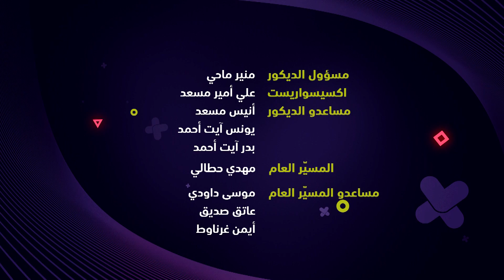E-CUP SAISON 4 - EPISODE 40